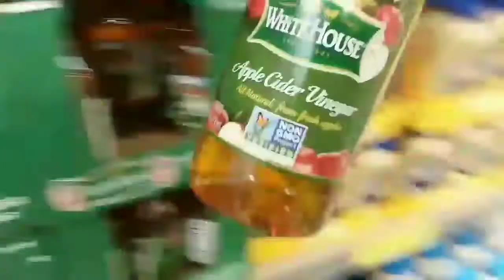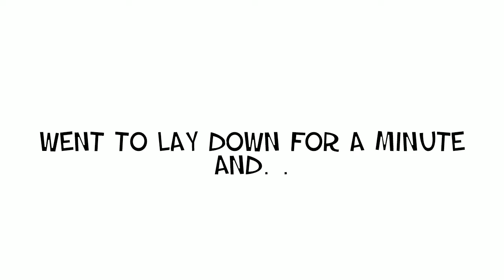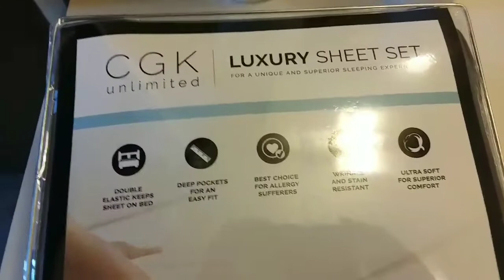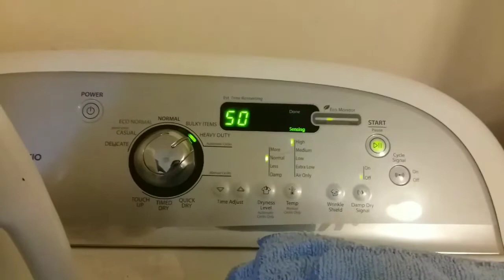Back With Bacon, Bedsheets & The Band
🤗 I missed you guys so much!  I'll be back to replying to your comments tonight!  Again, thanks for your patience!